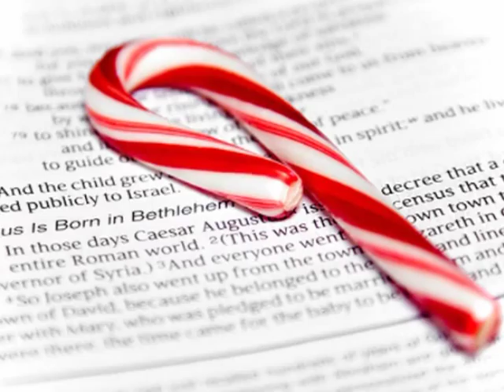Christmas in Utah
Various images from the state of Utah during the month of December set to Mannheim Steamroller's "White Christmas".
Features Utah's national parks in winter, the "Polar Express" based out of Heber City, the Festival of Trees, the Ogden Christmas Village, and of course, Temple Square!